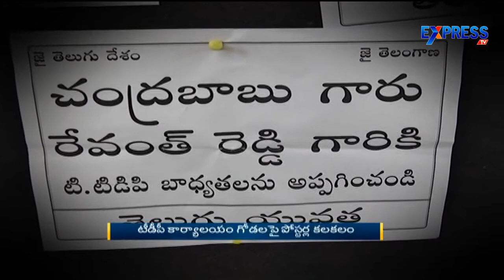Posters in TDP Office to Promote Revanth Reddy as T-TDP Chief | Express TV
Some Strangers in the name of "Telugu Yuvata" sticked TDP Leader Revanth Reddy Posters in TDP Office demanding to make Revanth Reddy as T-TDP Chief.